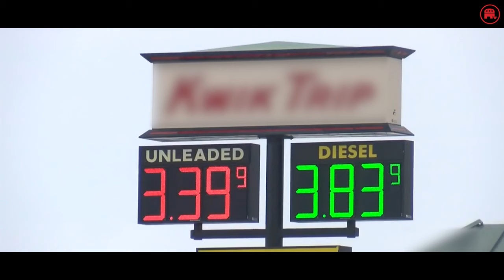Joe Biden’s reckless policies are hurting Americans at the pump